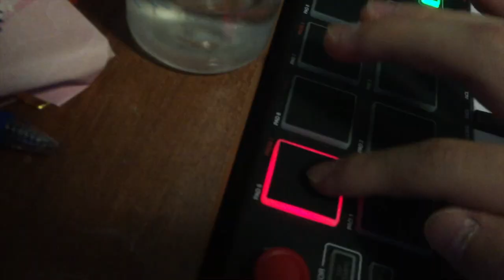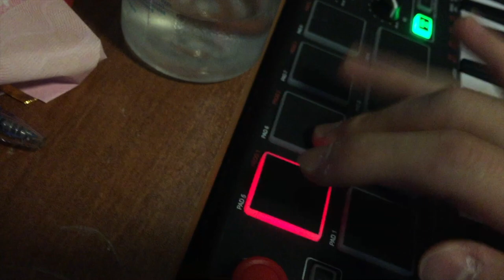Tinashe ft. Future - Faded Love (cover/remix)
had a great time making this :) included clips so you can see how i made the track ~
remix lyrics here:
baby why you always faded
hang me out to dry all the time i’m jaded
look me in the eyes tell me why i’m still here
but i know it’s meant to be swear to god it’s fated

and i know i’m bad news
but i’d be even worse if i didn’t have you
every time we fight, i know we gon last through
cuz we made it up